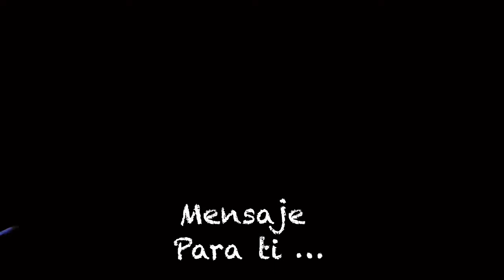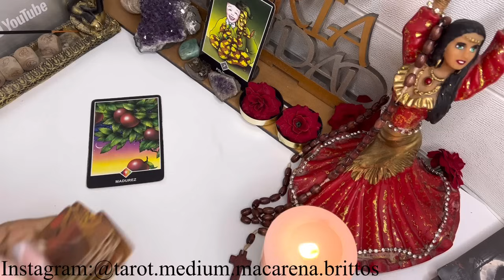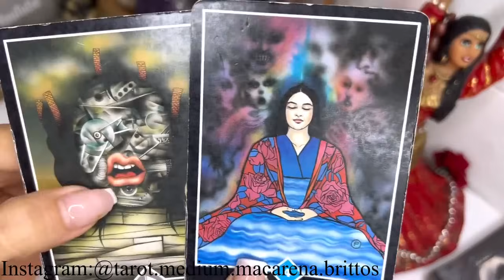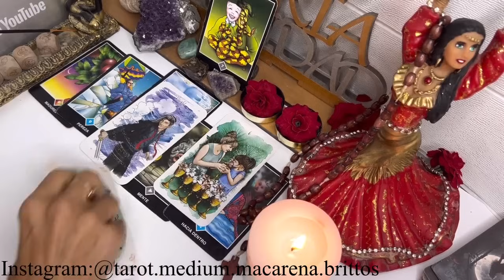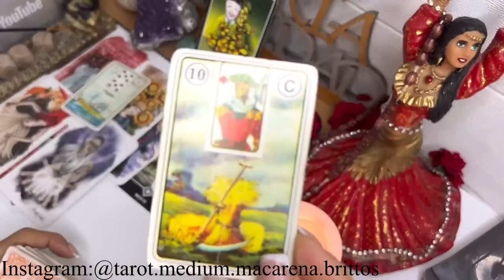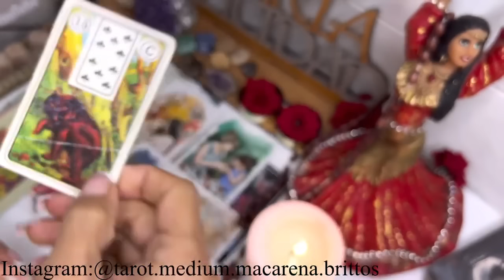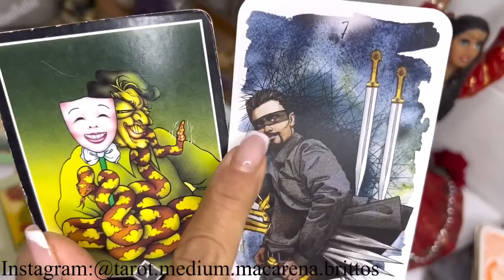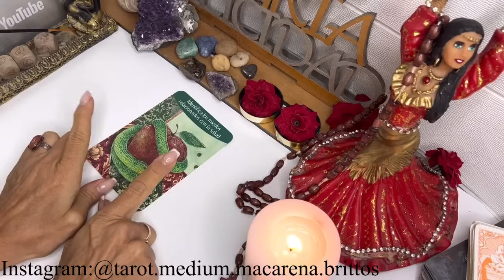SAGITARIO LOS PRÓXIMOS DOS DÍAS SERÁN IMPORTANTES!👀 CON ESTE SUCESO TU VIDA CAMBIA RADICALMENTE!❤️58